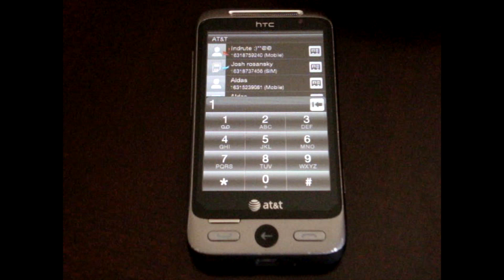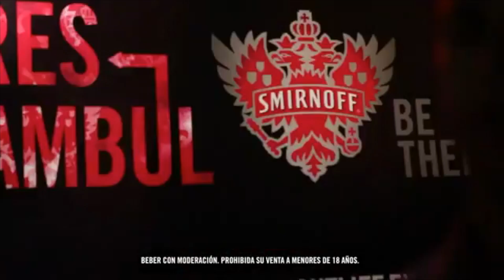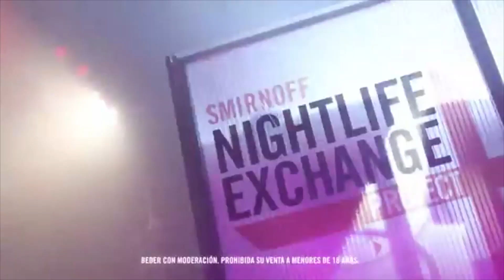Argentina Nightlife SP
..no comment..we do not hold the rights to the music or the video clips added.